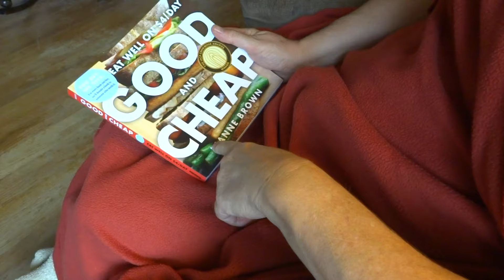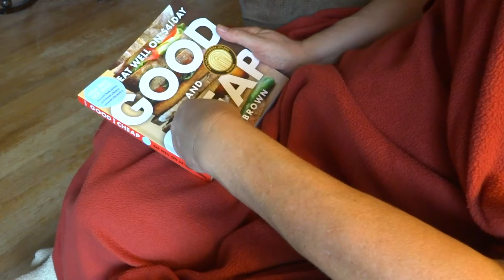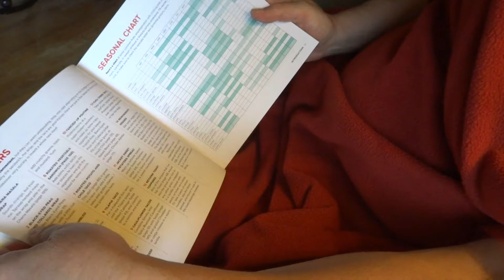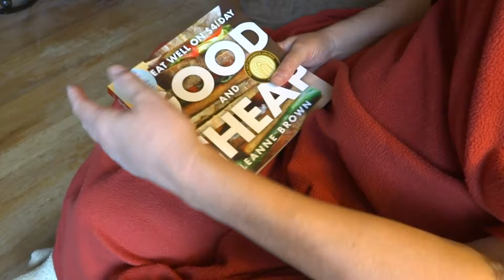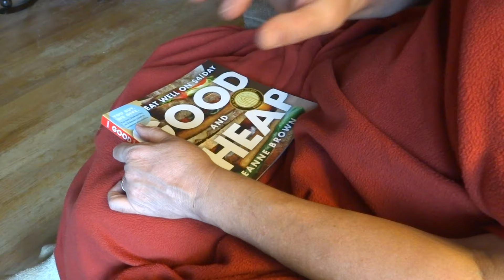SURPRISE!!!! Time to pick a WINNER!